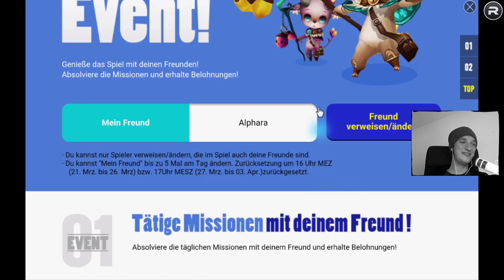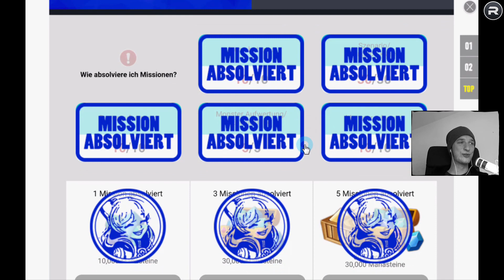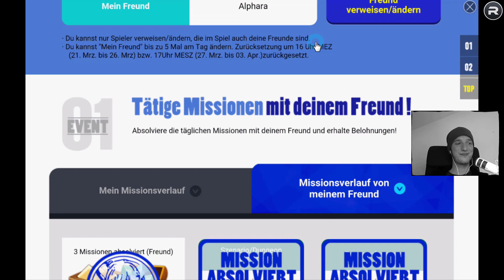Lushen in der Arena || Summoners war [German/Deutsch iOS Android APP]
Willkommen auf meinem App-Gaming Kanal! Täglich um 12:00 Uhr ein Video!